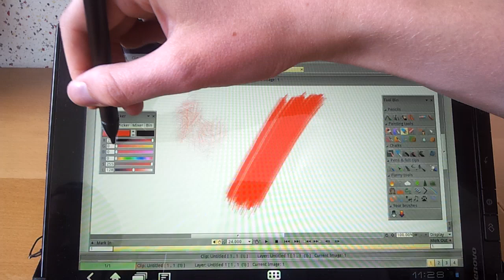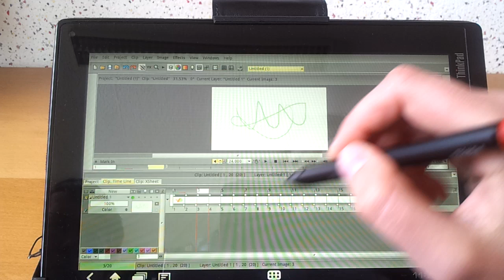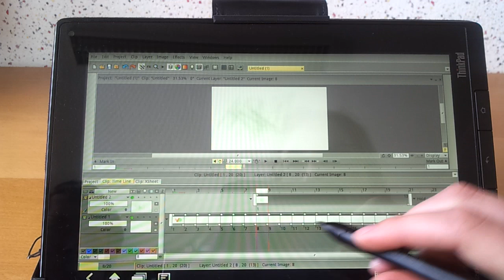TVPaint Animation 10 Pro on Android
This video shows the beta version of TVPaint Animation 10 Professional Edition for Android tablets and cellular phones.

The software is still in development and should be available very soon in your porckets !

Would you like to see more or even test it ? Visit our booth during the International Animation Film Market in Annecy (France - June 6th to 8th 2012).